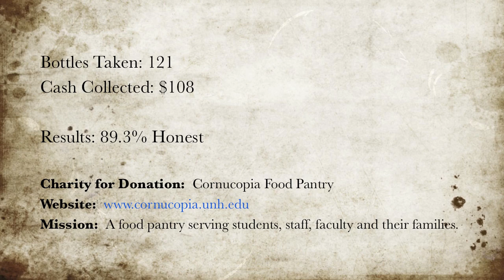Honest Campus - University of New Hampshire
A social experiment performed by Honest Tea on University of New Hampshire's campus.